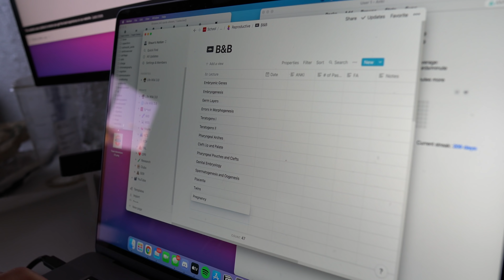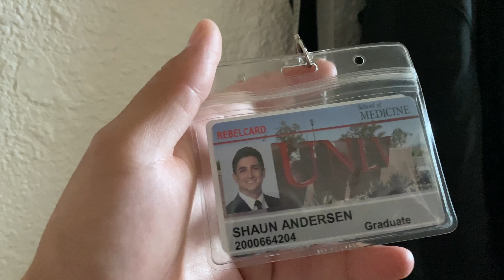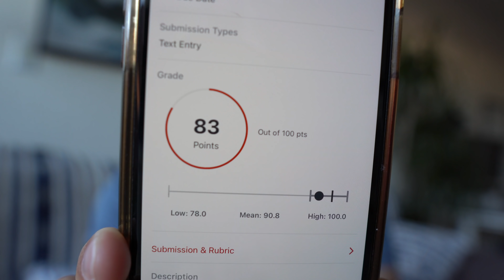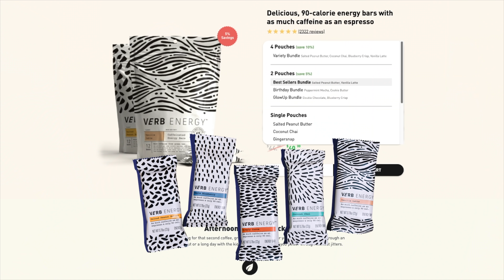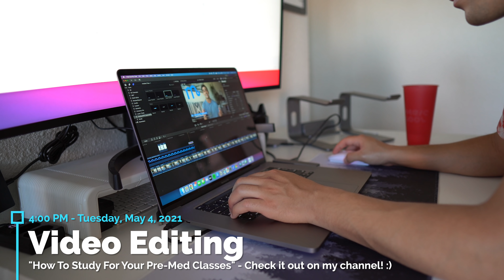A Week In The Life of a Medical Student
Get your Verb Starter kit!
This Year, in honour of Nurses Appreciation Week, Verb wants to continue to celebrate the healthcare heroes out there!

» VIDEO RECAP
Seriously guys... this week was so much fun! I had my Endocrinology exam, started the reproductive block (my last block of my first year of medical school), and got to see my classmates a bunch! Couldn’t have asked for a better week! But now, it’s grind time. I only have 3 weeks left of my first year and they are going to be crazy! Thank you guys for joining me in another week in the life of a medical student! :)

Shaun Andersen
PMB # 298
1027 S. Rainbow Blvd

Send me some mail! :D
(Write mail-time on it if you want me to open it in the vlog)

» Camera Gear, Study/Desk Setup, & Other Tech!